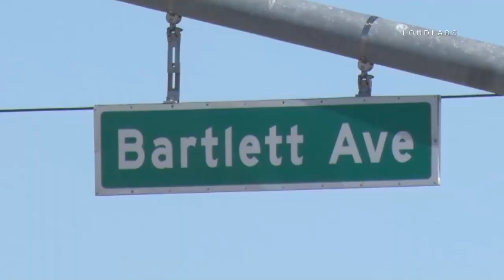Bounce House Accident / Adelanto 5.12.18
ADELANTO - Tense moments Saturday afternoon at children's party in Adelanto after a bounce house blows away with a young boy still inside. The accident occurred shortly after 3:00 PM. The party was being held at a residence in the 18200 block of Delicious Street when a gust a wind picked up the bounce house and carried it over a fence and onto US Hwy 395. The boy fell out of the bounce house on the roadway. The bounce house then continued to be carried by the wind across the remainder of Hwy 395, over another fence before coming to rest against a brick wall. A nearby resident check the bounce house for other victims and then deflated the house. A CHP helicopter landed on scene to transport the child to a trauma center but paramedics decided to take the boy to the hospital by ground ambulance. SBSO Adelanto is handling the investigation. SBCo Fire treated the victim. It is NOT believed that the boy was struck by any vehicles traveling on the busy highway but traffic was shut down in both direction during the incident.